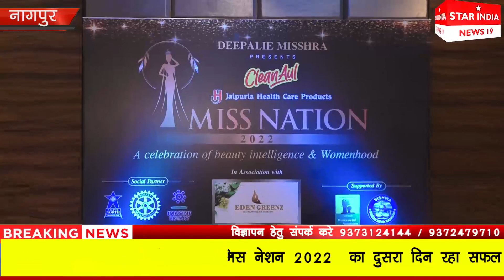STAR INDIA NEWS 19 II राष्ट्रीय स्तर की सौन्दर्य प्रतियोगीता मिस नेशन 2022 का दुसरा दिन रहा सफल I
दिपाली मिश्रा और दिनेश मिश्रा द्वारा आयोजित राष्ट्रीय स्तर की सौन्दर्य प्रतियोगीता Miss Nation 2022 Celebration of womenhood का आज दुसरा सफल दिन रहा। जिसमे Subcontest के अन्तर्गत Talent Round और Question Answer Round  मे Contestants को अनुभवी जजेस द्वारा बारीकी से जांचा और परखा गया, Talant Round मे Miss Nation 2022 के सभी Contestents ने Dance, Acting, painting singing जैसी कलाओं का प्रदेशन कर सभी जजेस को मंत्रमुग्ध कर दिया, साथ हि सभी ने एक साथ cat walk कर Ramp पर अपनी अदाओं से जलवे बिखेरे ।
Question Answer Round में Contestants ने जजेस द्वारा पूछे गये कई महत्वपूर्ण सवालों का पूरे आत्मविश्वास के साथ जुरी members का पूरा सम्मान करते हुए अपने अपने तरीके से जवाब दिए ।